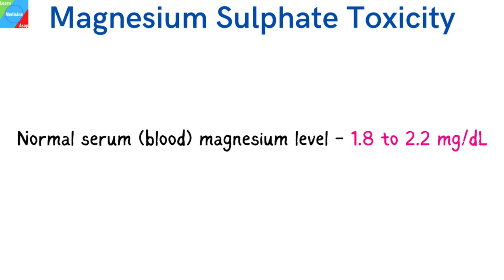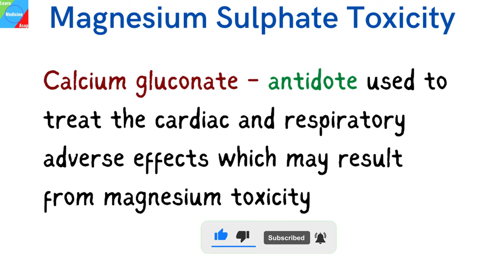Magnesium Sulfate (MgSO4) Toxicity When Used for Treatment of Seizures of Preeclampsia or Eclampsia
Magnesium sulfate is a mineral that reduces seizure risks in women with preeclampsia. It is used for the prevention and treatment of seizures in women with severe preeclampsia or eclampsia.
Magnesium toxicity, or overdosing can be fatal to both the mother and the unborn baby.
Calcium gluconate is the antidote used to treat the cardiac and respiratory adverse effects which may result from magnesium toxicity.
In this video, we’ll look at the serum magnesium levels and associated effects.